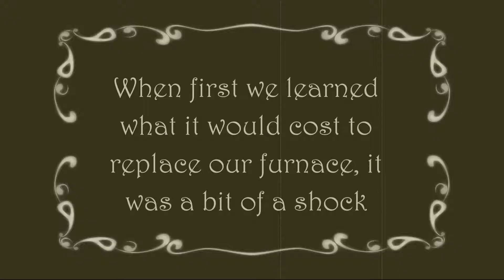Share the Warmth Report YouTube Version